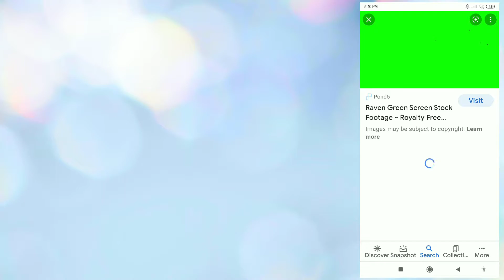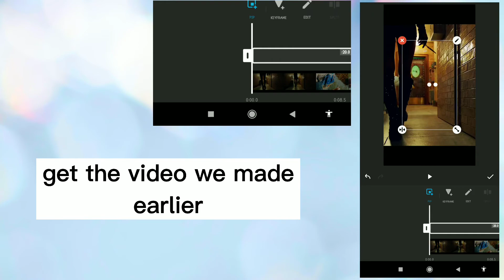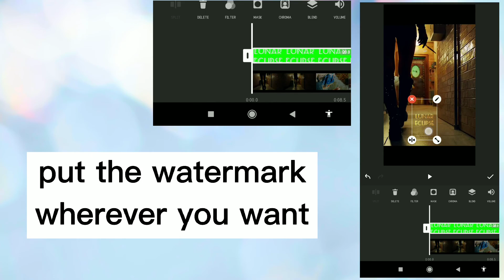TUTORIAL ON HOW TO MAKE A TRANSPARENT WATERMARK IN INSHOT!